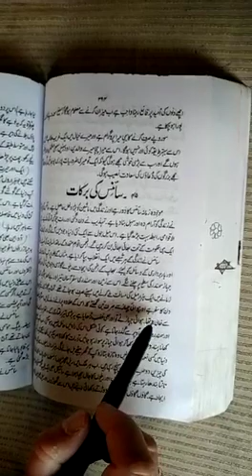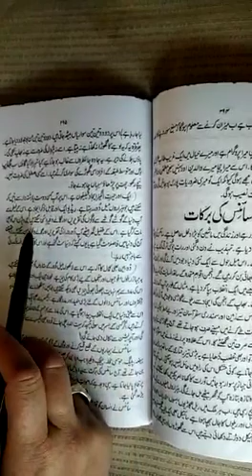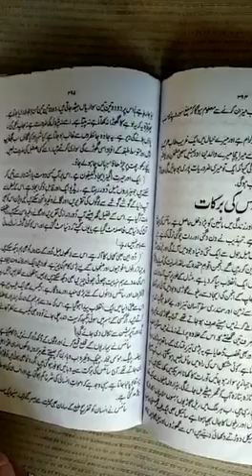Class 10th Urdu Grammar Scince ki barkatain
Teacher:Mam Fatia Zahra